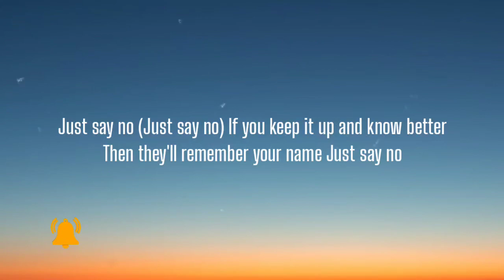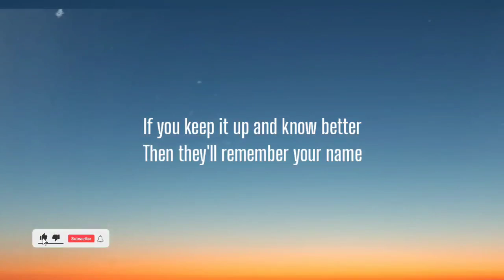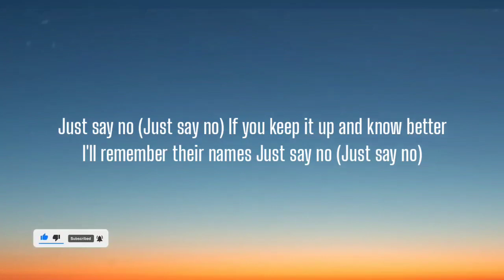RUDIMENTAL - REMEMBER THEIR NAMES ( LYRICS ) , JOSH BARRY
The roads are long but the time has come to fly
Lay down your weapons, stand on your feet and fight
Hear the calling, hope is coming, just let faith reside
Say you fight for freedom but your hands are tied
Will you be the one to survive?
Who'd you think was gonna save you now?

Just say no (Just say no)
If you keep it up and know better
Then they'll remember your name
Just say no

See the walls come down, see the people clear it up
Shards of broken hearts as police inside are froze
Bricks and rubble, place for trouble, try to make unrest
Say you fight for freedom with a kevlar vest
Will you be the ones to survive? (Will you be the ones?)

I'll remember their names
If you keep it up and know better (Know better)
Yeah, remember their names

Just say no) Just say

No-oh-ah

Remember their names

Oh
I know, I know, I know-oh, I know
Yeah, yeah

Lyricsworld8686